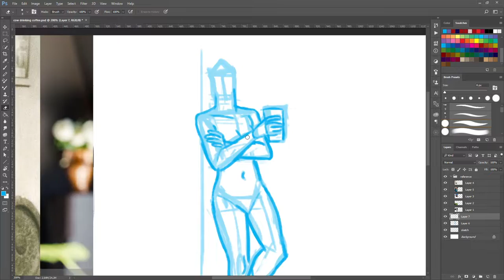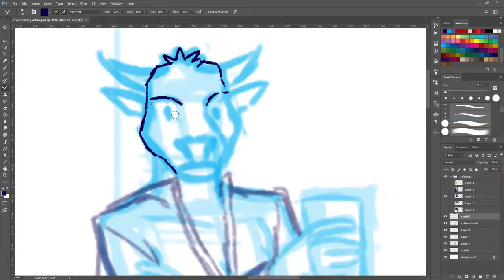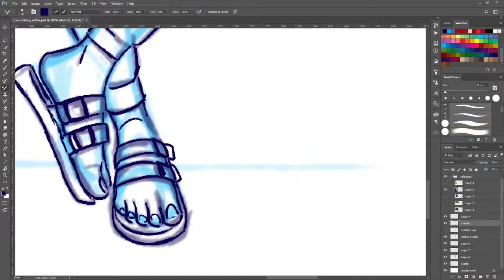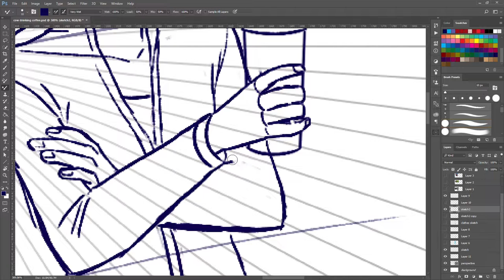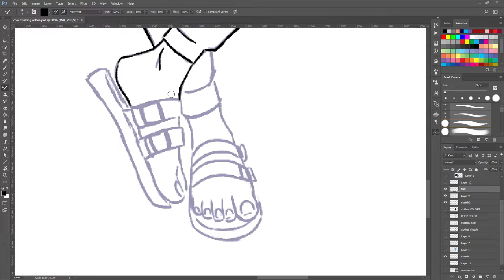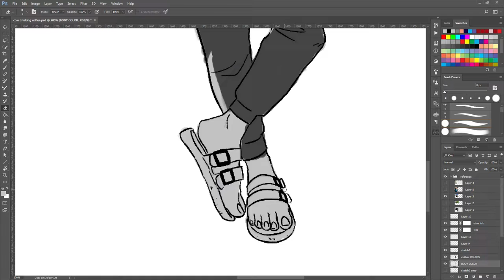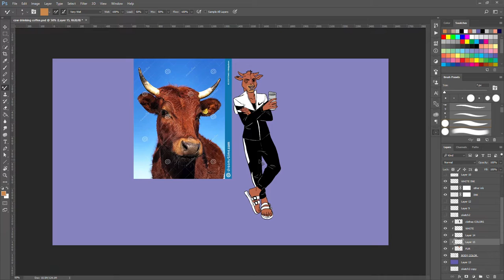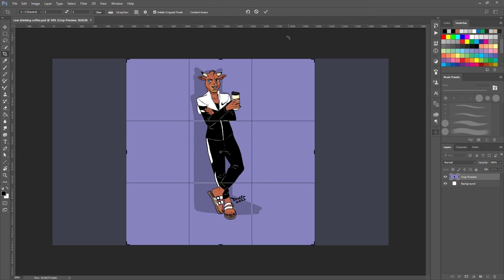Art Time-Lapse | Shorthorn cow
Generator prompt was:
Intersexual Shorthorn cow with Heterochromia in sportswear, and with a helix piercing

Actual Time: 3hrs 15min